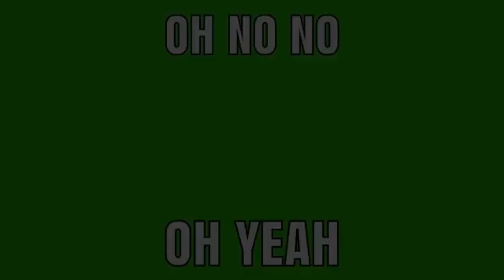Schoolboy ruler of everything (enter the sphere, fan-made music video)